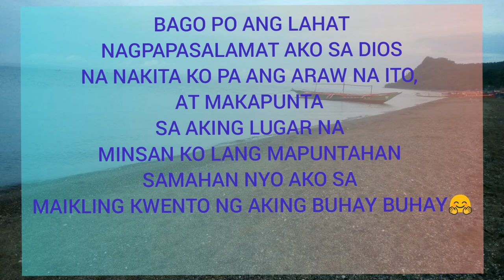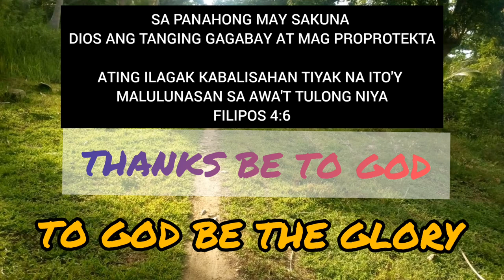Vlog 08 SUMMER Vacation 2020 Visiting My Hometown Dalupaon Pasacao Camsur @June 13, 2020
SUMMER 2020

Pagpasensyahan Nyo na Ang Editing Skill ko😂😆

 Share The GoodVibes and Not Hate

And Hit Notification Button Para manotify ka Kapag may Bago akong Upload

JustKeepOnPraying Everything is Gonna Be Ok with God's Help🙏😇❣️

Musician: @iksonmusic
Musician: Philip E Morris
Ben&Ben: Maybe The Night
Kolohekai: Cooldown

Video Editor: Inshot, Filmmaker

Page: PhotoShop Tutorials